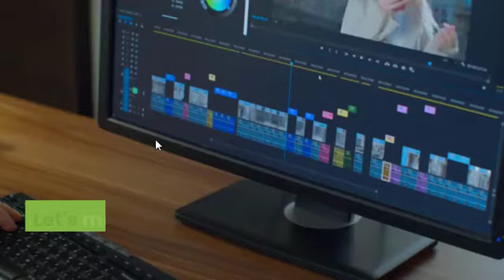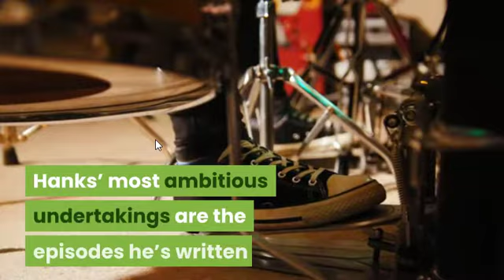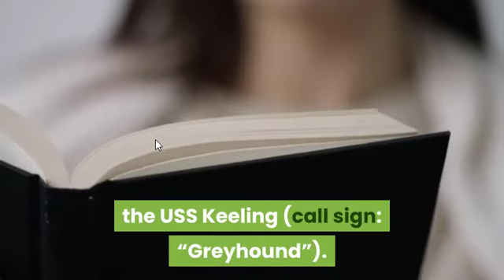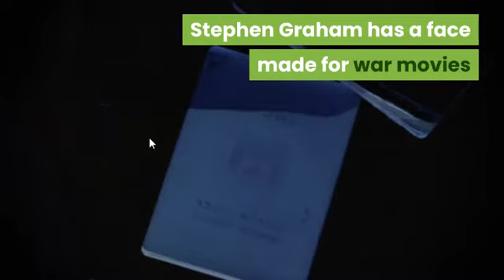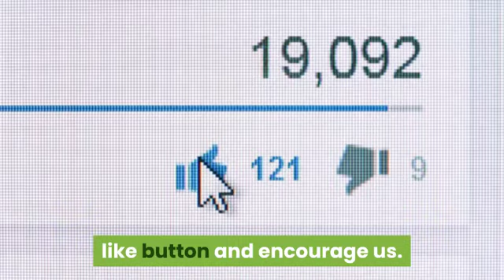Grayhound 2020 | Hollywood Undead | Movies on Screen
In this video we will gave a review on Grayhound 2020, Upcoming Hollywood Undead date and Cast on Movies on Screen